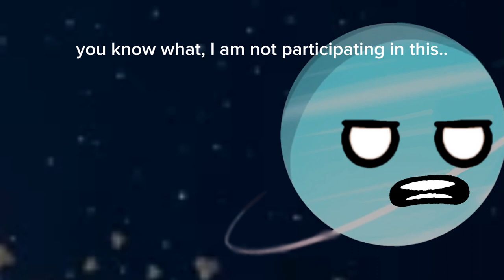Solarballs Shorts: Episode 3: Ganymede VS Uranus